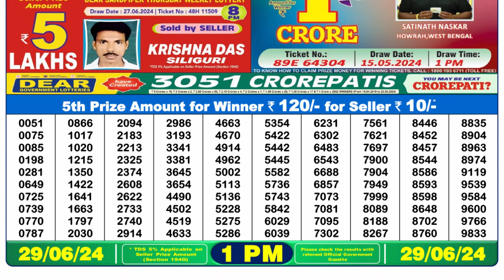Dear Lottery Sambad 1pm today 29.06.24 Nagaland State Lottery Result